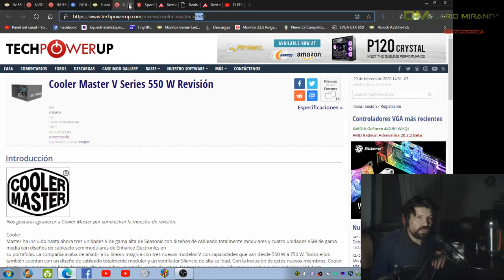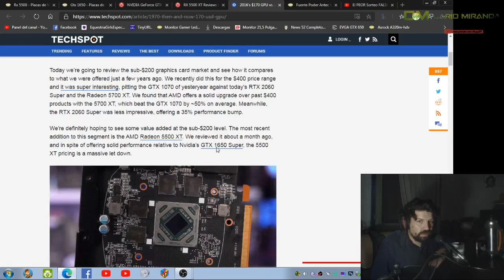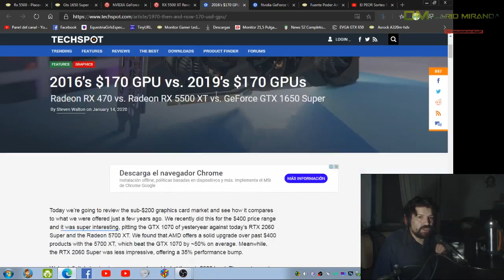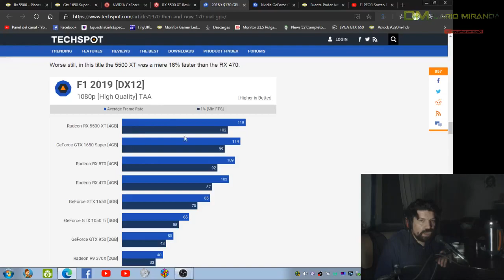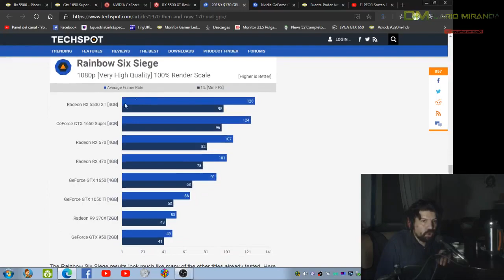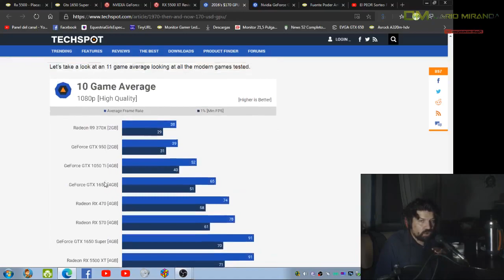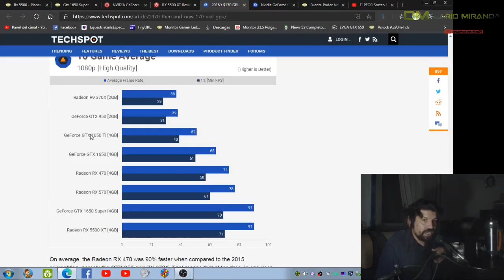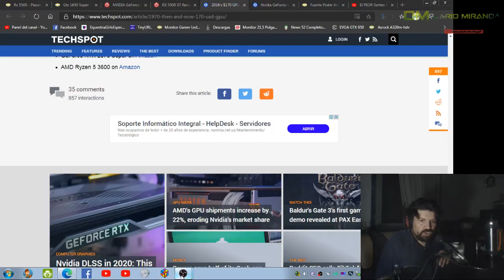Rx 5500 vs Gtx 1650 super: Tarjetas Gráficas en Uruguay 2020